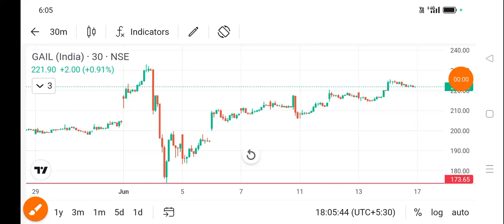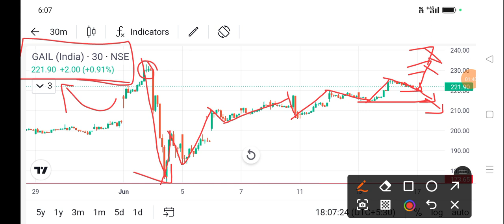gail india share price today I gail india share news today l gail india share latest news today